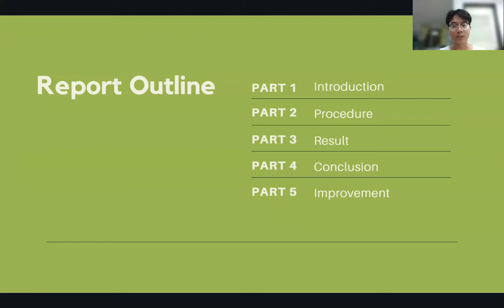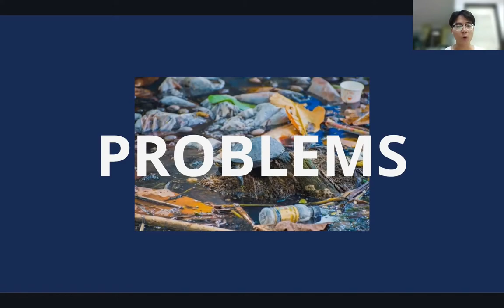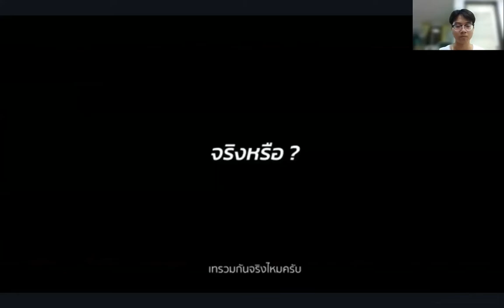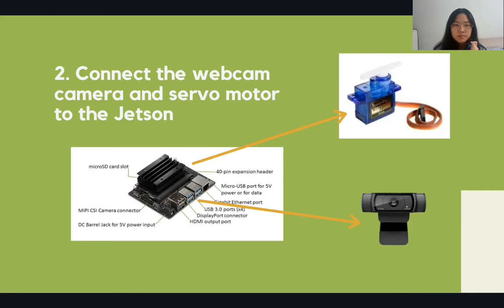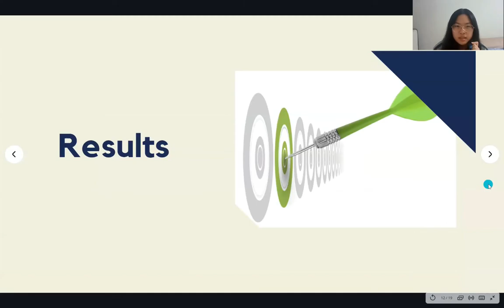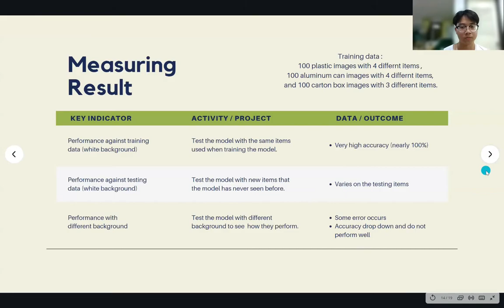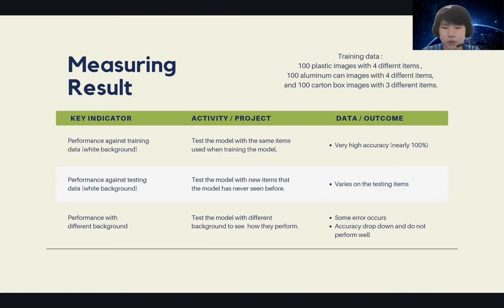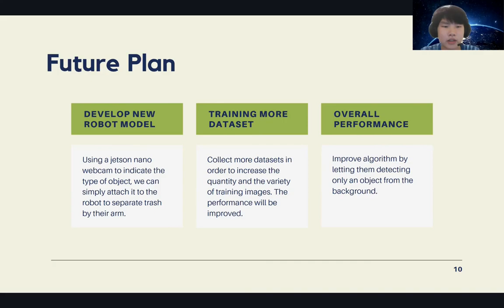Garbage Separator Image Classification Robo Project 2021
To solve waste pollution, here is the basic garbage separator using the Jetson Nano Kit model.